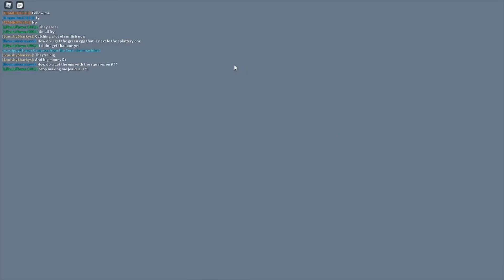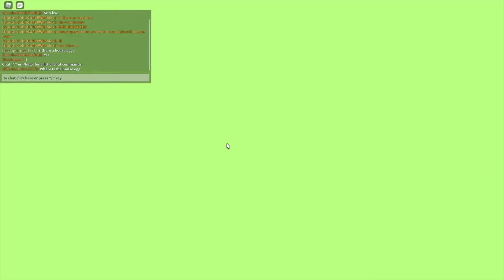Roblox Squishmallow Egg Hunt - SquishyMain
Roblox Squishmallow Egg Hunt | 🎉 Egg Hunt Event 🎉
🥚The Egg Hunt Event is here! Enjoy the themed event and collect all 30 Eggs to win an exclusive themed Squishmallows! 🥚
Meet the Squishmallows! These huggable, squishy, totally chill pals are just waiting to become your BFFs! 🤩
🎉 Collect & trade the whole Squishmallows Squad!
💫 Hang out with friends, and make new ones!
🏡 Customize your very own home!